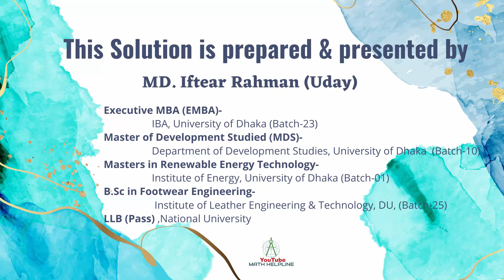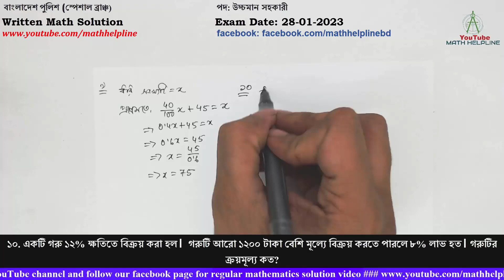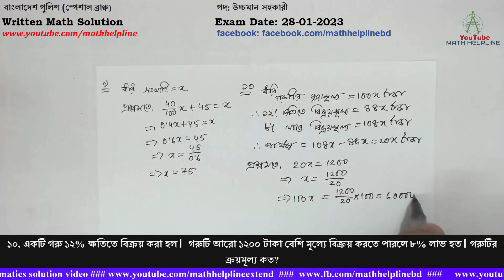বাংলাদেশ পুলিশ (স্পেশাল ব্রাঞ্চ)পদ: উচ্চমান সহকারী Written Math Solution Exam Date: 28-01-2023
বাংলাদেশ পুলিশ (স্পেশাল ব্রাঞ্চ)
পদ: উচ্চমান সহকারী

৯. একটি সংখ্যার ৪০% এর সাথে ৪৫ যোগ করলে ঐ সংখ্যাটিই হলে সংখ্যাটি কত?
১০. একটি গরু ১২% ক্ষতিতে বিক্রয় করা হল।  গরুটি আরো ১২০০ টাকা বেশি মূল্যে বিক্রয় করতে পারলে ৮% লাভ হত। গরুটির ক্রয়মূল্য কত?
১১. x3 + 6x2y +11xy2 + 6y3 কে উৎপাদকে বিশ্লেষণ করুন।